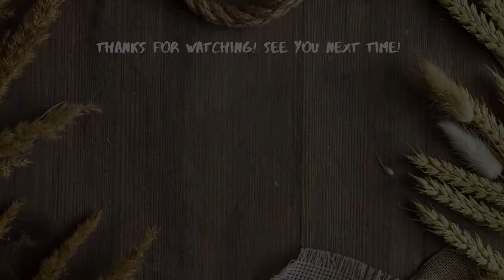Faux Rust - Making Rusty Frames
Hi!

Today I am attempting to make rust with black and brown paint, cinnamon and mod podge.

I like the way it turned out, and will definitely try it again!

Kristi

You can find me here:

My Etsy Store

Quaint Pink Roses:

Fiskars Simple Tag Maker with Built-in Eyelet Setter:

Printable Canvas Sheets for Inkjet Printers:

Kraft-tex Sampler

6" by 25 yards Vintage Lace Tulle

Bookbinding Kit

Tyvek Bracelets:

Tim Holtz Scissors & Snips:

Sweet Sugarbelle Icing Bottles:

Scotch Create Glue Stick:

Beacon 3 in 1: